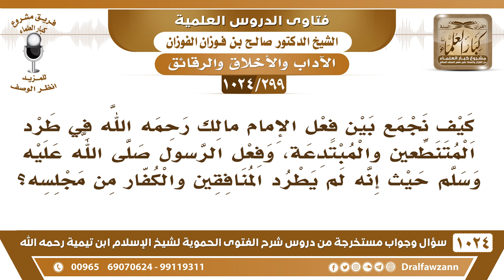[299 -1024] كيف نجمع بين فعل الإمام مالك من طرد المبتدعة، وفعل الرسول ﷺ حيث إنه لم يطرد المنافقين..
-[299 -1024] السؤال: كيف نجمع بين فعل الإمام مالك رحمه الله في طرد المتنطعين والمبتدعة، وفعل الرسول ﷺ حيث إنه لم يطرد المنافقين والكفار من مجلسه؟
الجواب: ما أظهروا شيئا، المنافقون ما أظهروا شيئا، ولا سألوا وأساءوا في حق الله سبحانه وتعالى، هذا أساء في حق الله بل إنه سب الله عز وجل بقوله: كيف استوى؟!
للاشتراك في قناة الشيخ صالح الفوزان
سؤال وجواب من شرح الفتوى الحموية ( 1024 ) مقطع

للاستفسار والإقتراحات والدعم
رئيس الفريق
لمشروع كبار العلماء